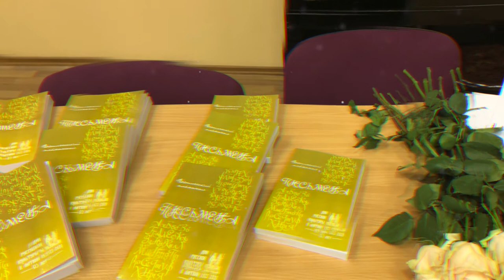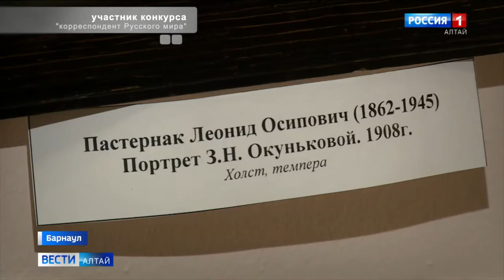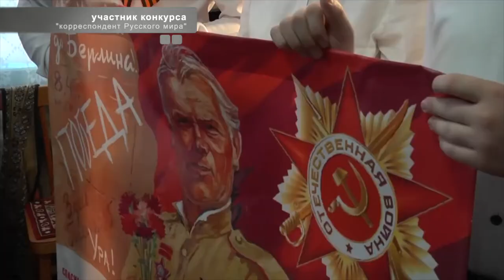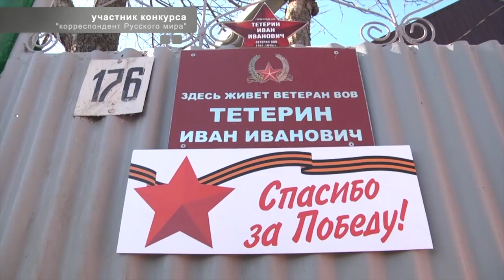Надежда русского искусства/поэты Латвии/история ветерана/Новости русского мира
Евгения Фахуртдинова о главных событиях из жизни Русского мира.

В этом выпуске:

- В Риге прошёл творческий вечер поэзии;
- Русский центр в Манагуа празднует трёхлетие;
- О творчестве художника Алексея Саврасова рассказали в Барнауле;
- В честь 75-летия Победы в Великой Отечественной войне мы продолжаем вспоминать о подвигах соотечественников. Историю ветерана Ивана Тетерина, участника ключевой битвы на Курской дуге, нам прислала Алина Гедиева из города Черкесска.